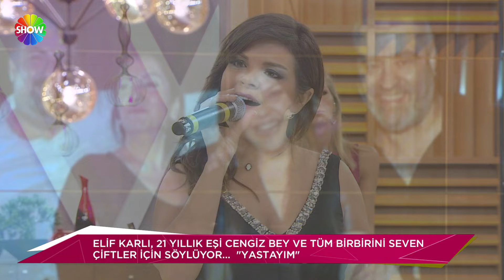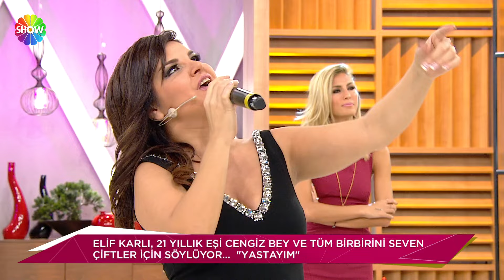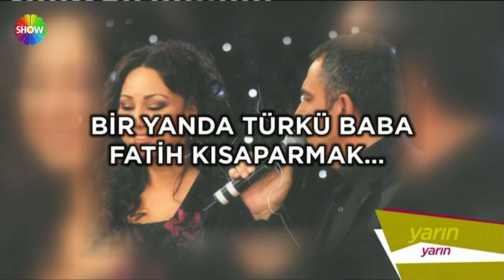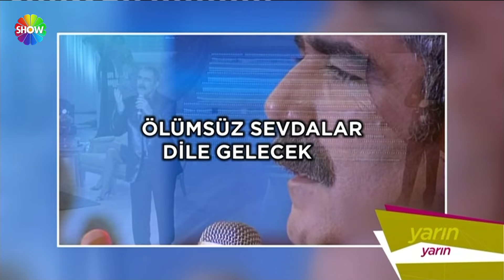Her Şey Dahil 53. Bölüm | Elif Karlı (2. Sezon)